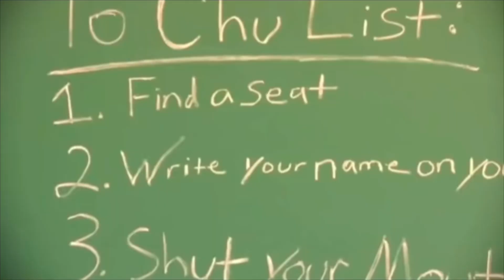My favorite moments from SML part5